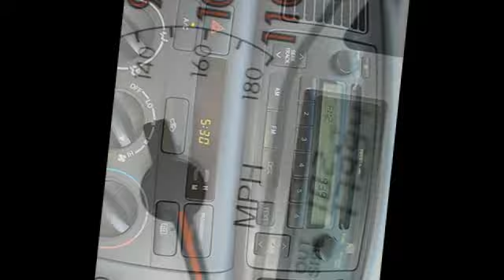2008 Toyota Corolla - Classic Dealer Group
For Sale: 2008 Toyota Corolla
VIN: 1NXBR32E58Z041703
Engine: Gas I4 1.8L/109
Drivetrain: FWD
Transmission: Automatic
Mileage: 17,994
Color: Black Sand Pearl (exterior) Black (interior)

Features:
2008 Toyota Corolla four doors Car.